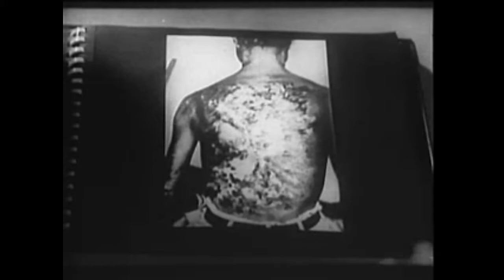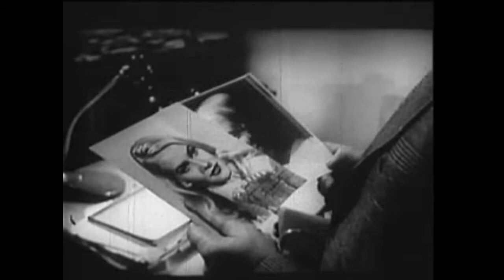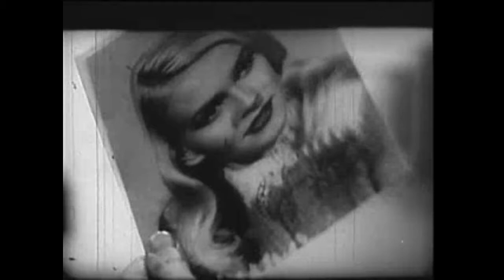ATOM AGE VAMPIRE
Directed by Anton Giulio Majano[1]
Screenplay by
Gino De Santis
Alberto Bevilacqua
Anton Giulio Majano[1]
Story by Piero Monviso[1]
Produced by Elio Ippolito Mellino
Starring
Alberto Lupo
Susanne Loret
Sergio Fantoni
Cinematography Aldo Giordani[1]
Edited by Gabriele Varriale[1]
Production
company
Lion's Films[1]
Distributed by Film Selezione (Italy)
Release date
August 16, 1960 (Italy)
Running time 105 minutes[1]
Country Italy[1]